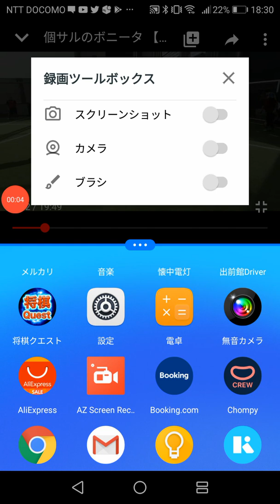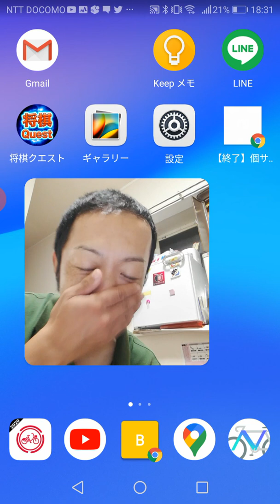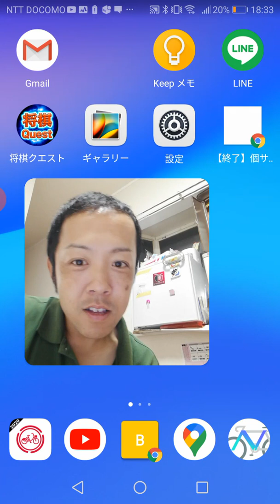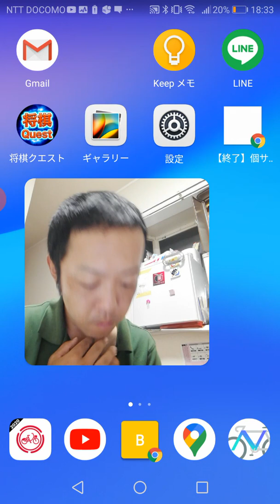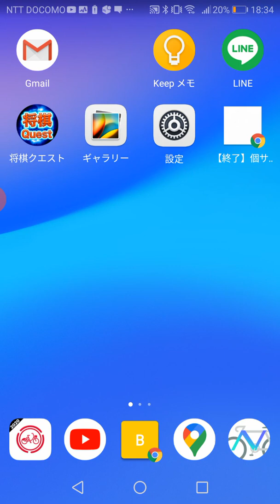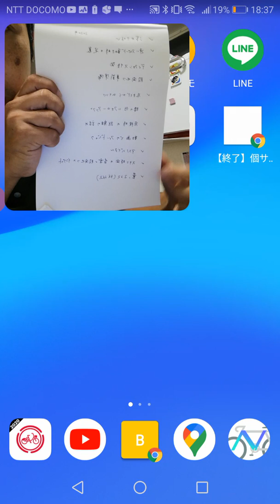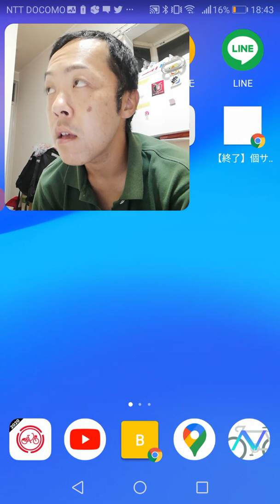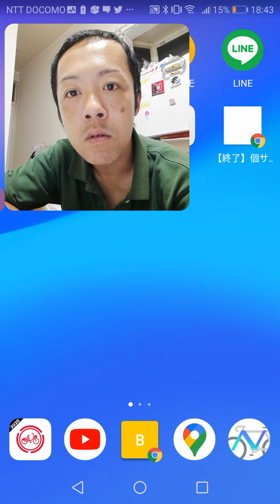9/11 フットサル4時間のフィードバック